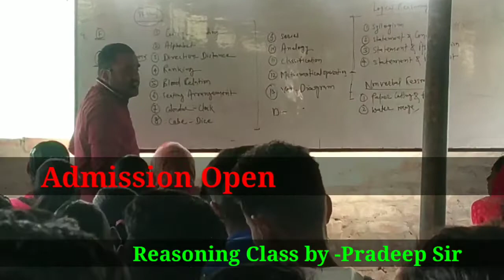Competitive/New foundation Batch/Mantra Classes